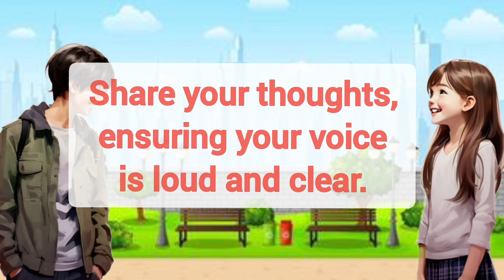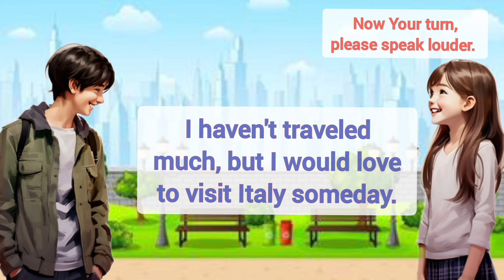English Conversation Practice | Self Introduction | English Listening And Speaking Practice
Prasent Sentences
Past Sentences
Future Sentences
Questions and answers
English language
Conversation skills
Speaking practice
English fluency
Language learning
ESL (English as a Second Language)
Communication skills
Daily conversation
English vocabulary
Listening comprehension